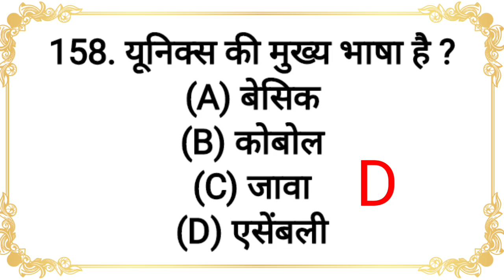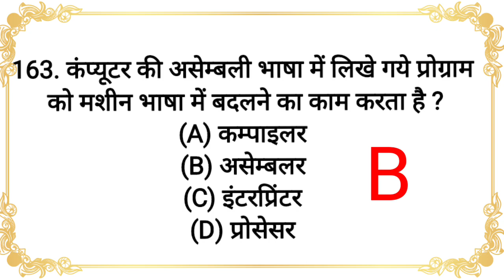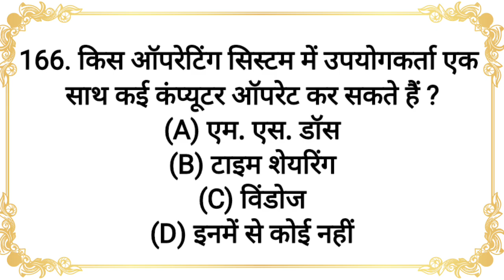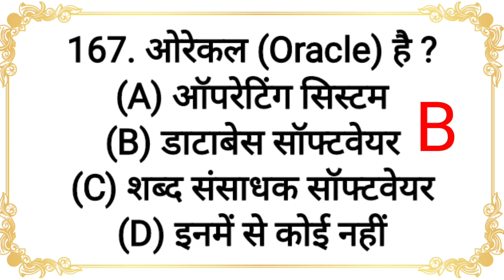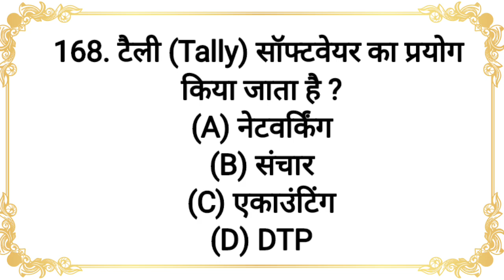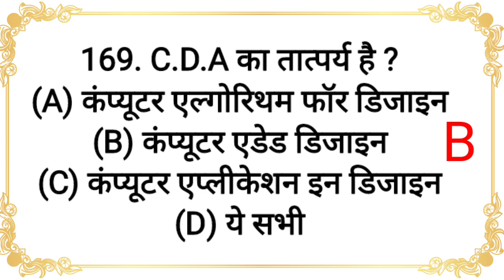computer class | part 4 | computer objective questions answers | 20 imp question